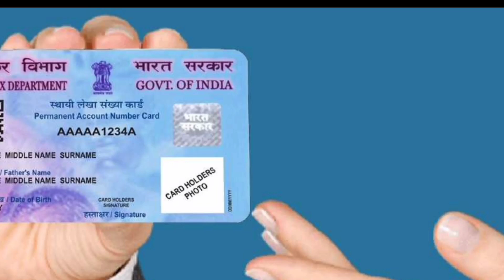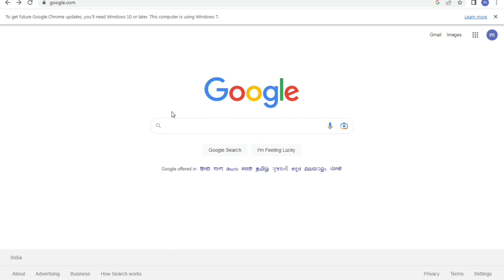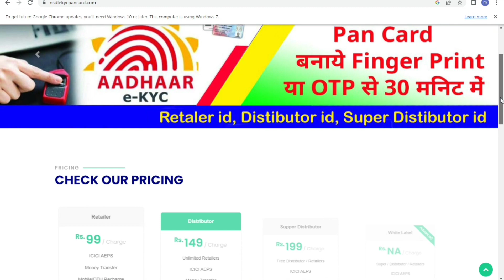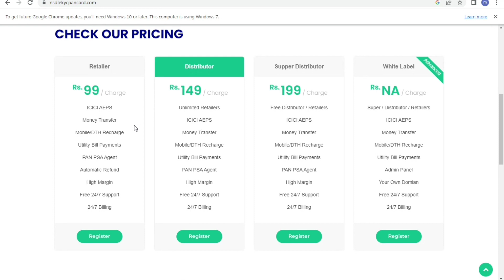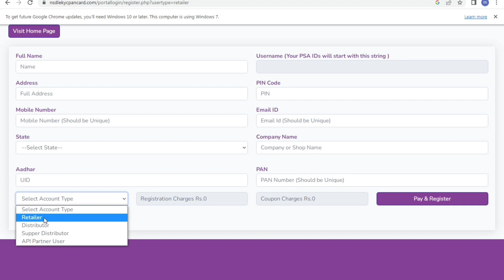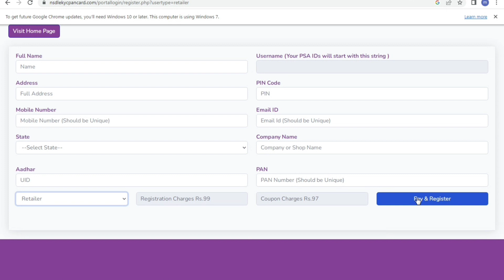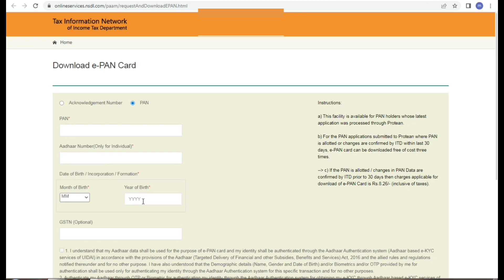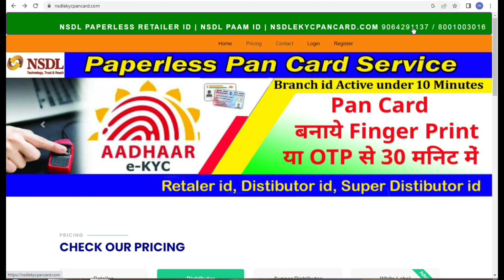Online Pan Card Apply 2023 in Bengali | Pan Card with Aadhar card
NSDL প্যান কার্ডের আইডি নেওয়ার জন্য

👆আইডি নেওয়ার জন্য এই ওয়েবসাইটে ভিজিট করুন👆

How to Check PAN Card Link Aadhar Card bangla | প্যান কার্ডের সাথে আধার লিঙ্ক আছে কি না চেক করুন

- Voter Card Link with Aadhar Card in bengali l ভোটার কার্ডের সাথে আধার কার্ড লিঙ্ক

Share And Subscri